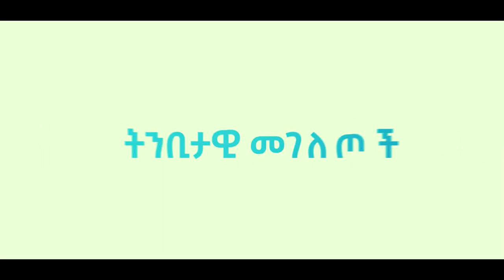ልዩ የሆነ የፈውስ እና የኃይል ጊዜ ነገ ዓርብ በድሬዳዋ አጥቢያ